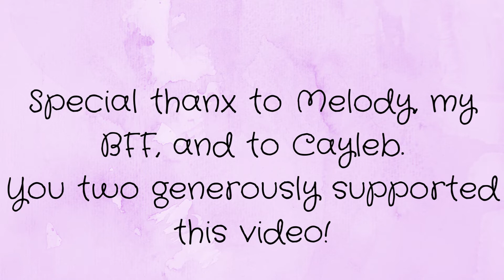I DELETED MY YT CHANNEL?!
I am Draw Infinity but um...
I CHANGED.